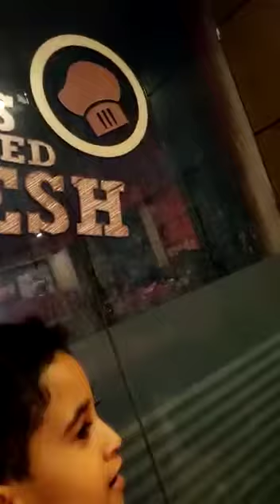Dinner at KFC Sector 9 Dwarka| Evening with pastors Family#vlog|Chicken Burger|Chicken pop corn